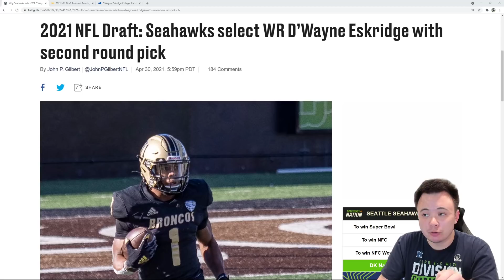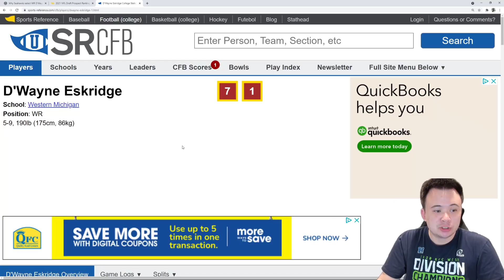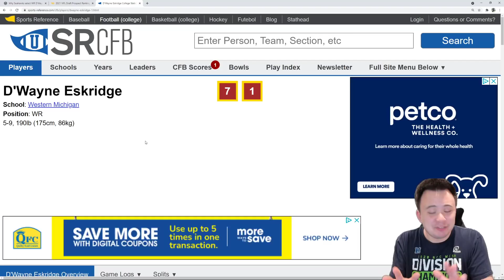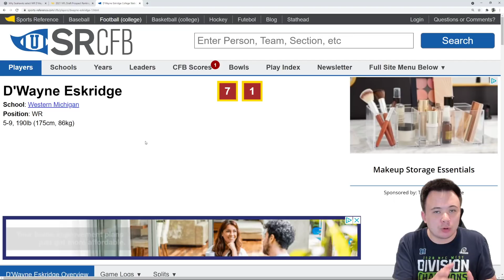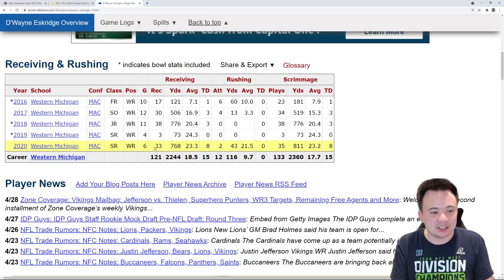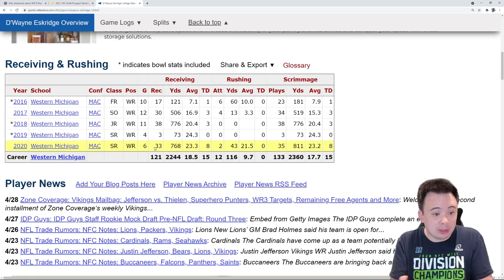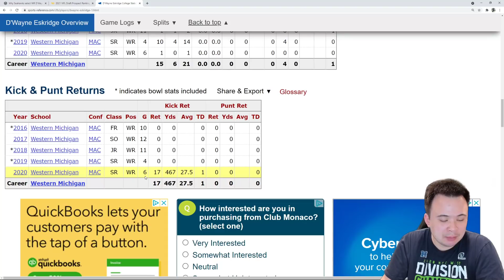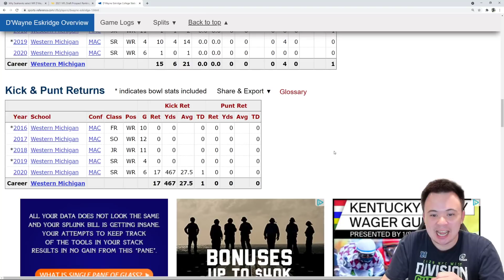Seattle Seahawks select D'Wayne Eskridge #56 overall, my analysis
NOTE: I didn't mention the value of the pick in this video, which I probably should have, but I don't consider his value to be in question. Most Big Boards I saw had him in the late 2nd or early 3rd, and we basically know for a fact that either the Rams or Packers would have taken him right after us if we had let him go.

Anyway, I like this pick a lot.

Special thank you to elite channel members:
Brandon Mikel, Hasher 4MVP, Salacious Crumb, Ryguy 1218, Brendon Nelson's Haircut, vgktigers75, ItsHoof, TheR3N4UD, TlVlO, 12thman, Austin Roberts, Scott Todd, P.H. Glass, Aaron Garrett